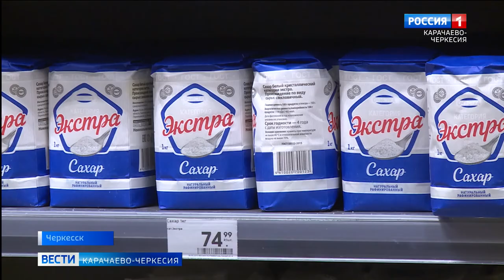В Общественной палате состоялся круглый стол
В Общественной палате Карачаево-Черкесии состоялся круглый стол на тему "Ситуация на рынке потребительских цен на социально-значимые товары в регионе и меры поддержки предпринимательства"